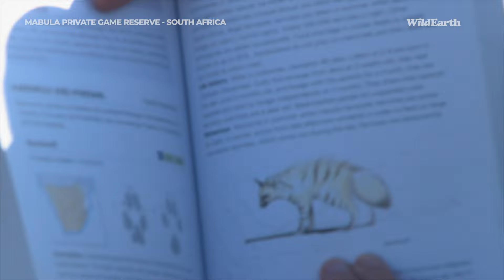Wild Earth Virtual Safari at Mabula Private Game Reserve | Episode 4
Embark on a thrilling virtual safari through Mabula Private Game Reserve. Explore the stunning landscapes and encounter a variety of wildlife, all from the comfort of your own home. Don’t miss this digital adventure!

📍Location: Mabula Private Game Reserve

Go Follow!